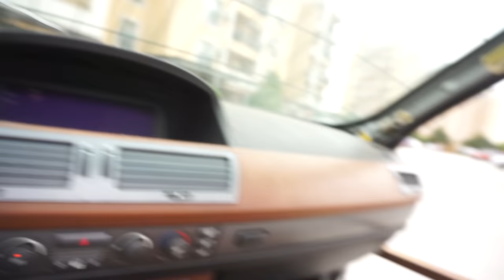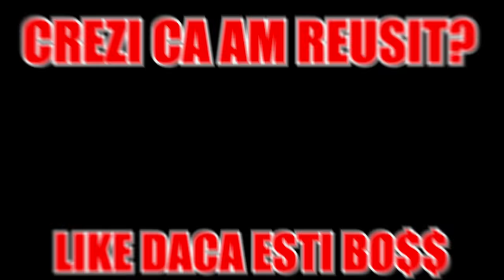24 DE ORE IN MASINA LUI ZBIR *BMW SERIA 7*